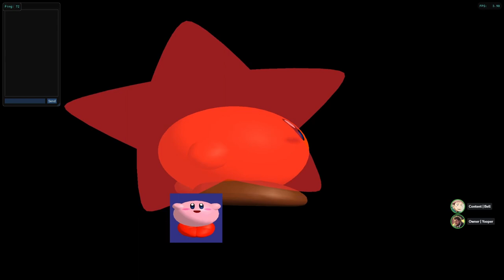Bell and Yooper play SSBM | Veriphy Plays #1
Welcome to our 1st episode of "Veriphy Plays", where various Veriphy members play games together!

Today we got Yooper, Owner of Veriphy, and Bell, Content Creator, playing some Super Smash Brothers Melee on Dolphin emulator! Hope you enjoy the video, and be sure to drop a sub for when we upload videos!

All things Veriphy!

Bell - @Bellsiium on YT/Twitter
Yooper - @xyooper_ on YT/Twitter